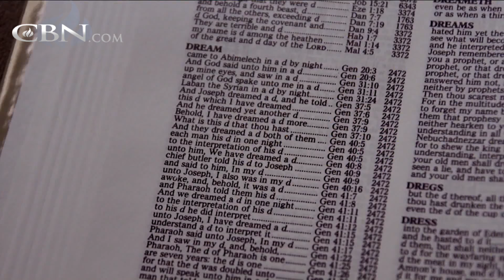Interpreting Dreams with Jane Hamon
In her new book, Dreams and Visions, Jane Hamon discusses understanding and interpreting God's messages in dreams and how He can use them to speak.